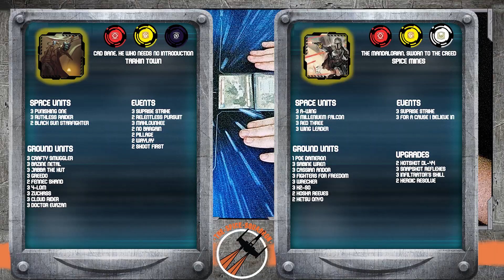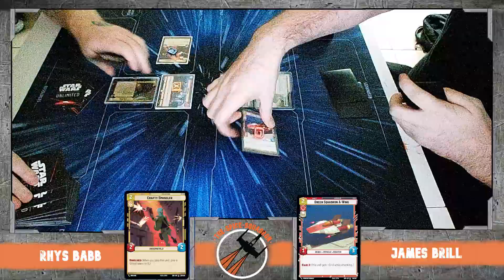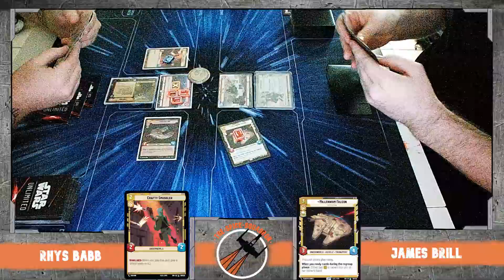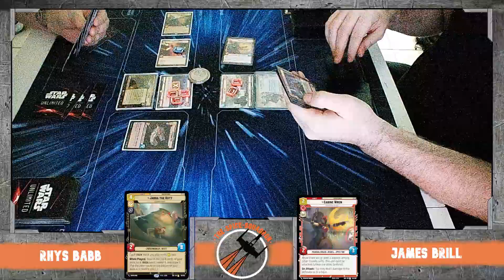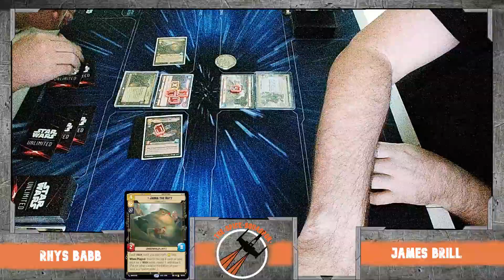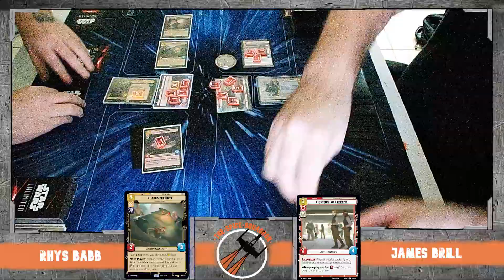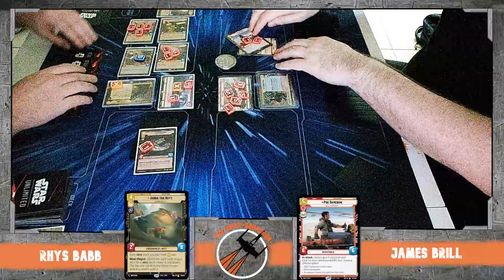Red Mando Aggro VS Cad Bane Red Control | STAR WARS UNLIMITED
Bounty hunters face off! who will claim the quarry and who will be dropped! tune in and find out

Thumbnail artist: @sproutspores